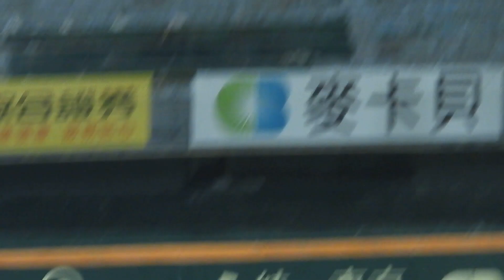2019.4.17 祐樂高飛犧牲打